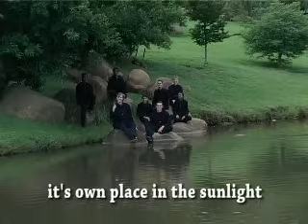Dana Winner - Let the Children Have a World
Dana Winner, the International Tourism Ambassador for the Mpumalanga Province, South Africa, sings "Let the Children Have a World" while students from the Trans Oranje School for the Deaf sign the lyrics.

Filmed in Pretoria.